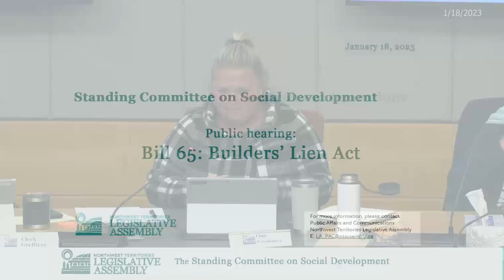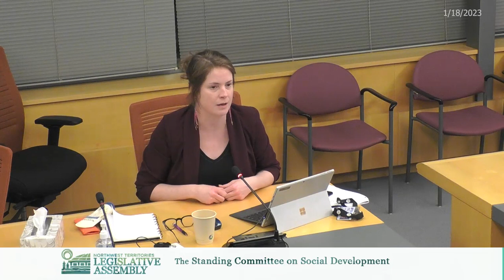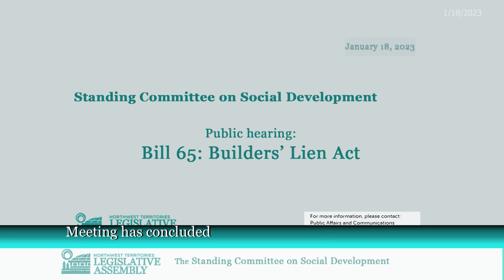Public Hearing Regarding: Bill 65: Builders’ Lien Act Jan 18, 2023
The Standing Committee on Social Development, chaired by Caitlin Cleveland,

will hold a public hearing regarding:

Bill 65: Builders’ Lien Act

Wednesday, January 18th at 7:00PM

The Builders’ Lien Act proposes extended timelines for filing and perfecting claims, creating trust provisions which requires owners and contractors to hold any money received in trust for employees and subcontractors, and allowing annual, phased and segmented release of holdbacks for large contracts, among other changes.

The public and members of the media are welcome to attend the meeting, and written submissions are welcome. The meeting will also be broadcast live and can be viewed by tuning in to the LATV network, watching on ntassembly.ca, or by watching on the Assembly’s Facebook, YouTube or Twitter channels.

Committee Room A of the Legislative Assembly building